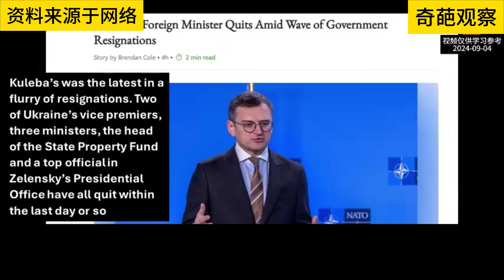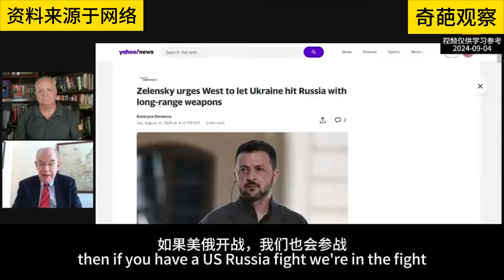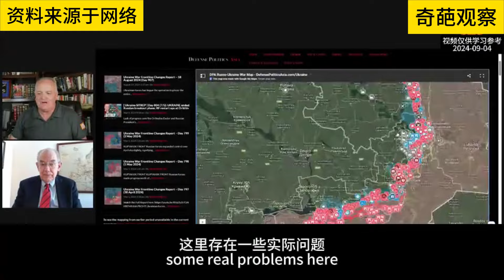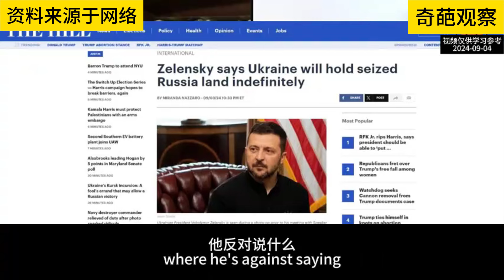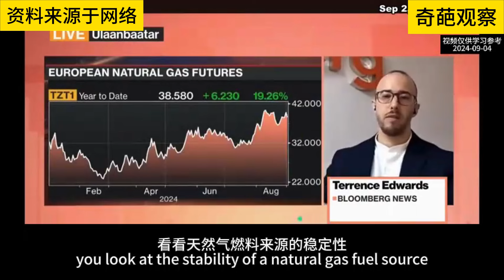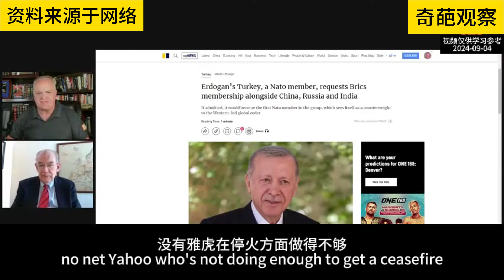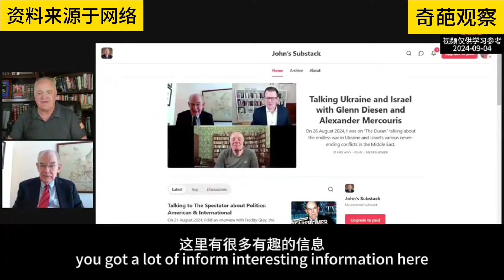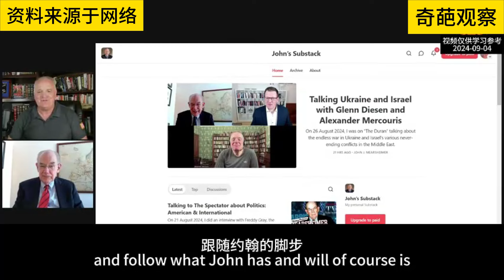中字 20240904 Mearsheimer：乌政府的重新洗牌 Reshuffling of the Ukrainian Government